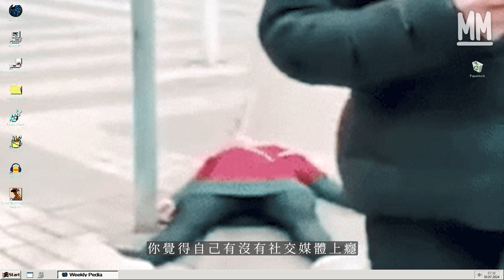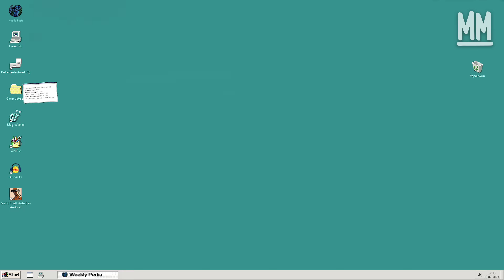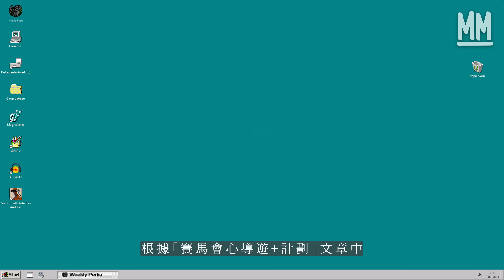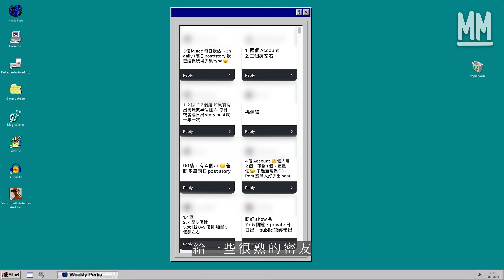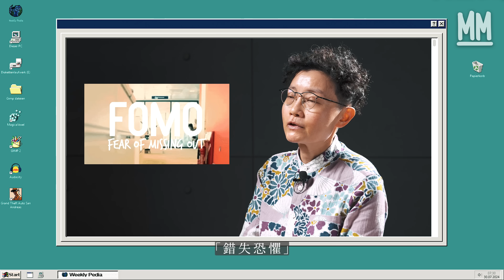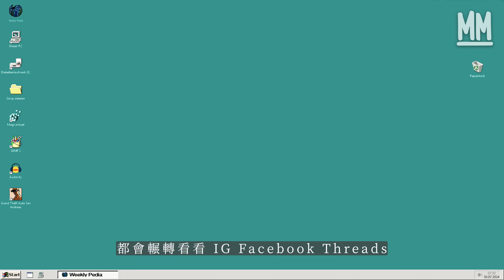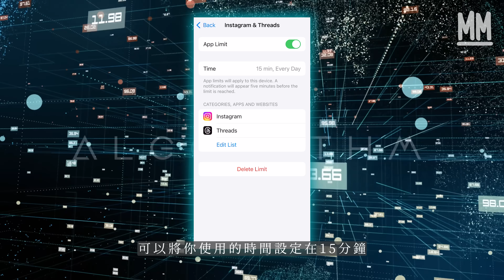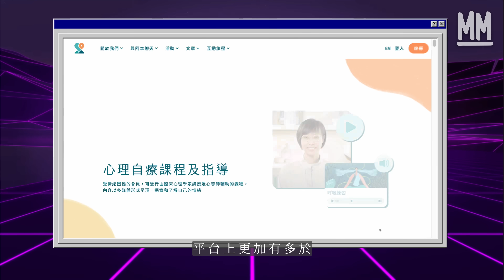MM｜00後一日玩超過10個鐘IG同Threads？拒用Whatsapp皆因好老土？實試7日停用社交媒體 00後玩ig玩到上癮焦慮？｜Weekly_pedia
MM Weekly_pedia // 00後玩ig玩到上癮焦慮？拒用Whatsapp皆因好老土？實試7日停用社交媒體

根據《牛津字典》GEN Z可以定義為出生於90年代末至2010年代的人，而GEN Z亦被稱為數碼原住民，即是指他們在網絡時代成長。而他們的日常生活、吸收資訊，甚至是溝通都是靠網絡，甚至看你用甚麼應用程式，都知道你大約是甚麼年紀。

在如此密集式接觸科技及網絡的年代，社交媒體上癮就成為了需要關注的議題。其實成癮是指重複性的強迫行為，而且在生理或心理上過度依賴，就算知道可能會造成不良後果都無法控制；而成癮有分物質成癮和行為成癮，社交媒體上癮就成為近年行為成癮的一種。為了讓大家更清楚社交媒體上癮，我們邀請了兩位00後Yen及Chloe實試7天停用社交媒體，希望從過程中讓她們反思到社交媒體如何滲入了她們的日常生活。更邀請到「賽馬會心導遊+計劃」策劃人及香港中文大學心理學系教授Winnie Mak分享面對演算法及社交媒體焦慮，我們該如何應對。

我們每天除了拿著電話看最新的帖文和限時動態外，都要記得關注自己的心理健康，「賽馬會心導遊+計劃」融合了心理學和科技，為18–29歲人士，特別是大專生，以至大眾市民提供心理健康支援服務。為了切合用家的需要，計劃陪你鍛鍊心理肌肉，以實證為本的線上自助支援工具以及線下專業支援服務，用三分鐘了解你的抑鬱焦慮程度。用家亦可以與聊天機械人對話，會因應你的情緒狀態推介針對性練習，計劃亦有由臨床心理學家講授的自助心理治療課程，平台上更加有多於100項心理健康練習。由網上講座、靜觀共修、治療小組，甚至是「心where」討論區，邀請你去講講自己的經歷，一起共建支援網絡。

《WEEKLY-PEDIA》今個星期的知識是社交媒體成癮，你覺得自己有上癮嗎？留言告訴我們吧！。

策劃：陳靜雅 Chucky
攝影：潘志恆 阿正
剪接：陳港怡 陸紹泓 黎正怡
編審：黃碧姍
監製：梁中勝